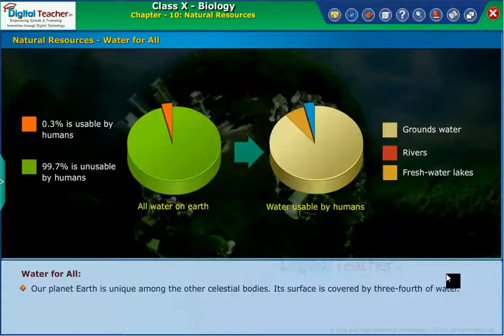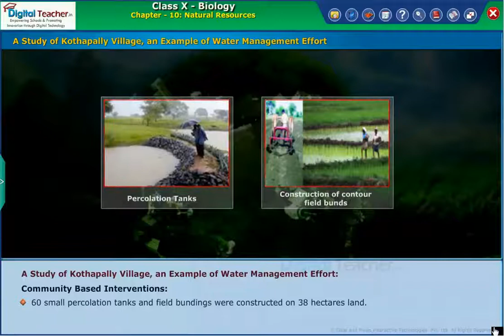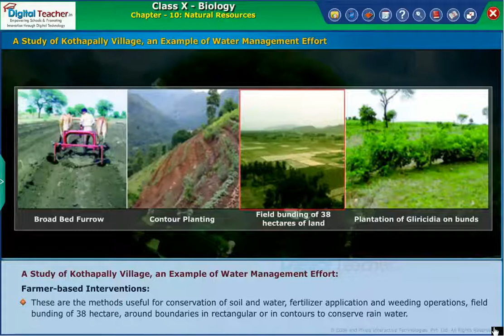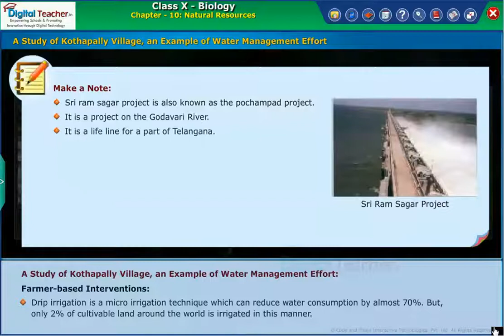Natural Resources Water for All Class 10 Biology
Water is necessary for life. All living beings need water for performing various biological activities. In your previous classes, you have read that water is available in plenty on this earth. About two-thirds of the earth’s surface is covered with water. Digital Teacher - Trusted by 7500+ Schools
Online Learning Platform for Students - Learn at Home, Any time, Anywhere and Any Device
For Nursery, L.K.G, U.K.G, Classes – 1,2,3,4 and Class 5, full animated content explanation is available in this channel for free.

The 1st Unit of the classes 6th, 7th, 8th,9th and 10th is also available in this channel for free.
Learning portal and procure the subscription